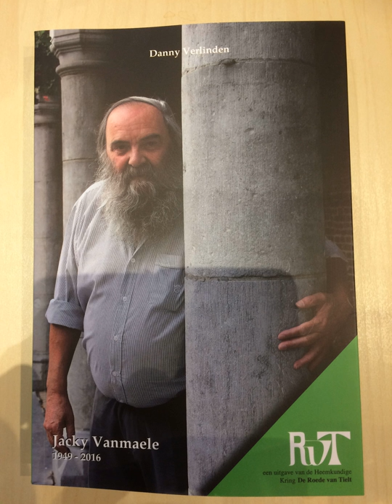Jacky_Vanmaele door Danny Verlinden